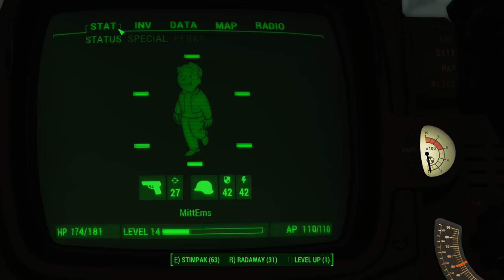CABOT HOUSE | Fallout 4 | Let’s Play Gameplay | Unmodded | 26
Third play through of Fallout 4

Unmodded Gameplay